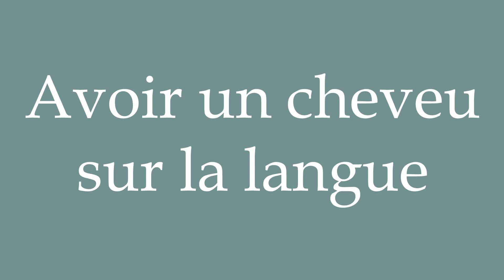How to Pronounce ''Avoir un cheveu sur la langue'' (Having a hair on your tongue) in French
Learn how to say and properly pronounce ''Avoir un cheveu sur la langue'' in French with this short pronunciation tutorial.